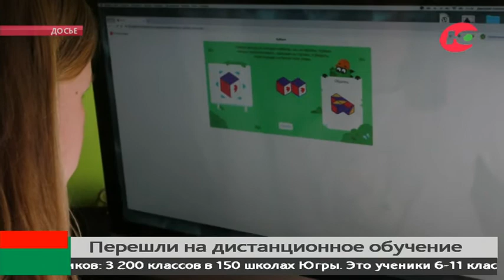В Югре 3 тысячи классов будут учиться по гаджетам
Югорские школьники вернулись с осенних каникул. Правда не все сядут за парты. Половина учеников средней и старшей школы перешла на «дистант».